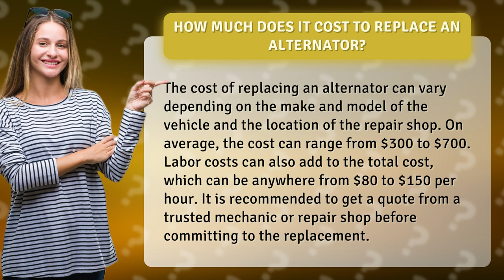How much does it cost to replace an alternator?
Is your car's alternator giving you trouble? Wondering how much it'll cost to replace it? We've got you covered! In this informative video, we break down the average cost of alternator replacement and factors that can affect the price. Don't get caught off guard - watch now to be prepared and get a quote from a trusted mechanic before you hit the road again!